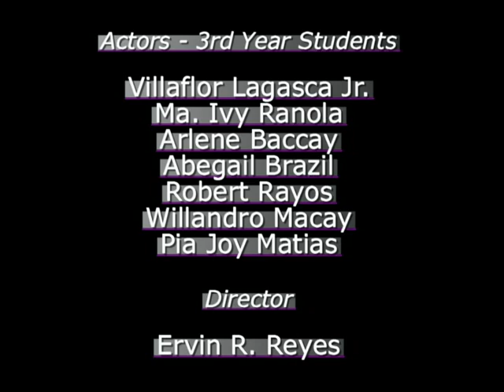Nido Milk Philippines Commercial Spoof Deaf Way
Mido Milk Commercial spoof of Nido made by MCCID deaf students